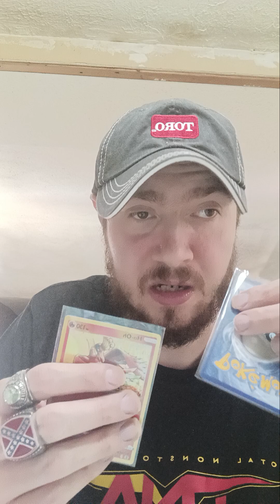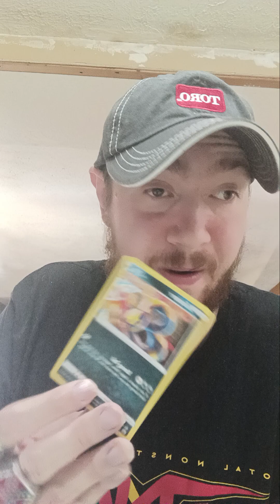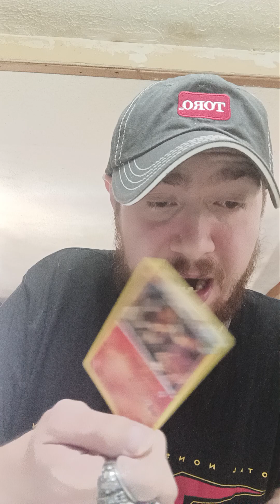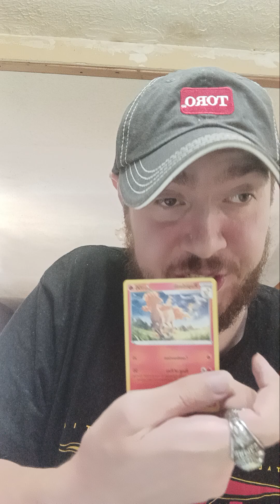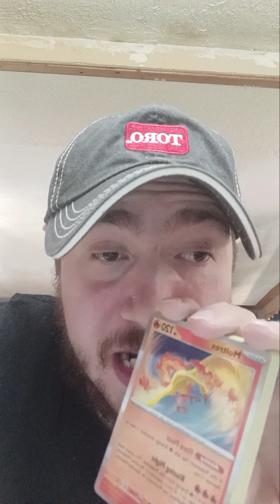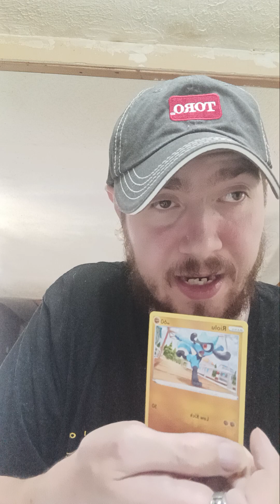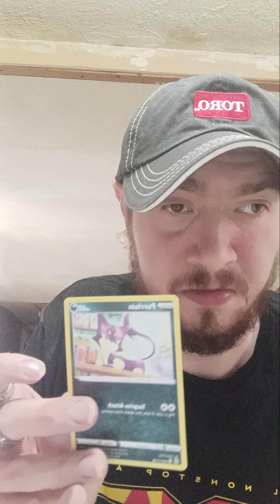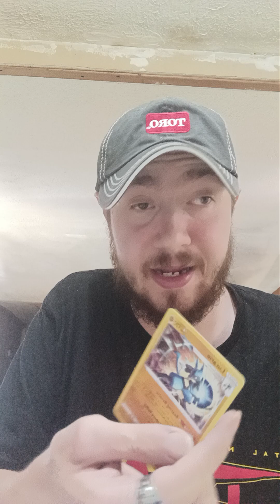Opening 80 pokemon cards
Hey guys, it's James with forthware reviews.And this video I will be opening pokemon cards